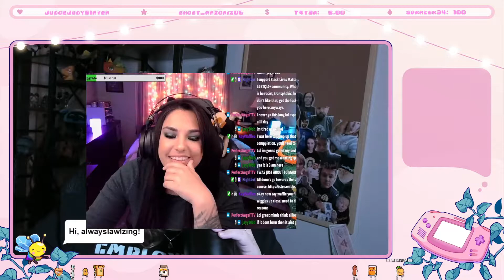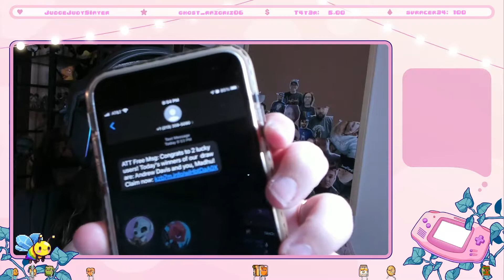Hoa - Playthrough on Twitch - Part 2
Playing Hoa on stream for the first time!